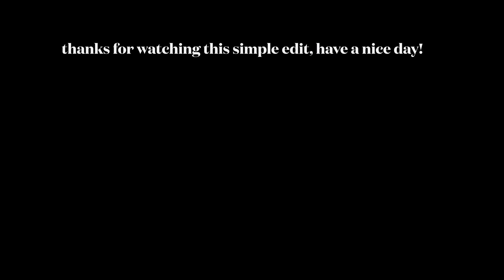Dancin’ in Evade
Hey there! Here’s a simple edit I made of me and my best friend dancing in Evade. Enjoy!